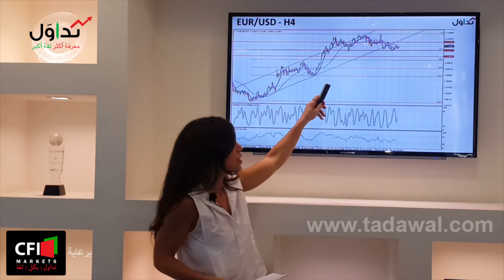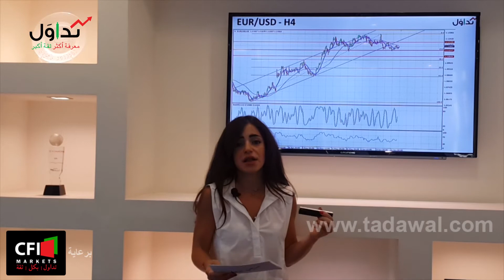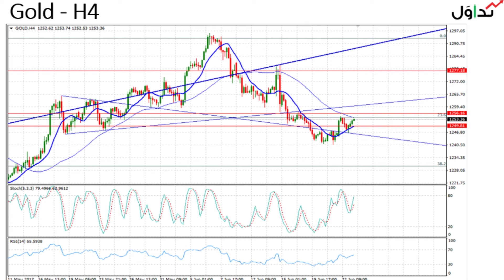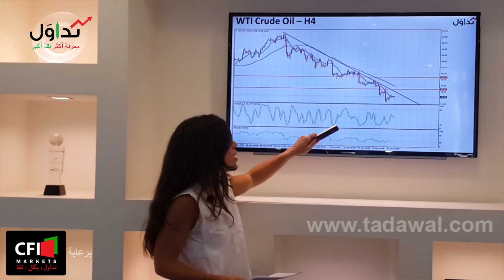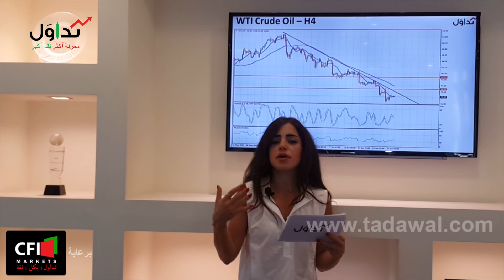Tadawal June 23, 2017